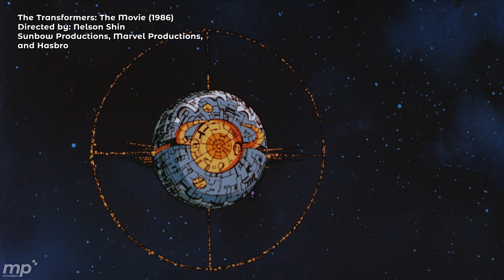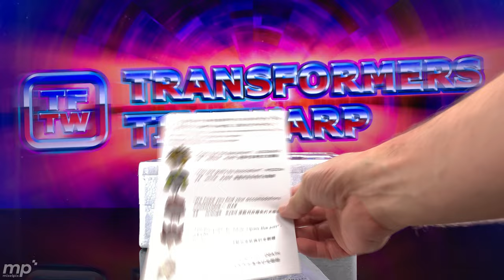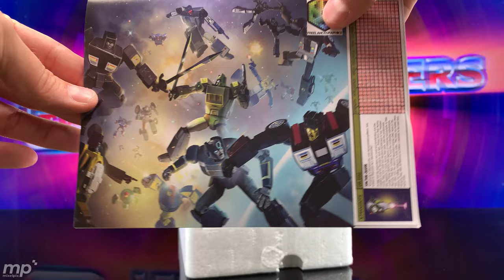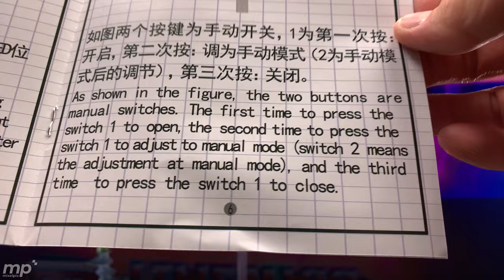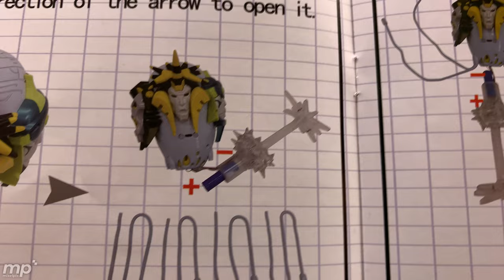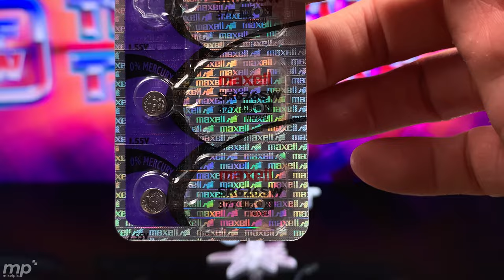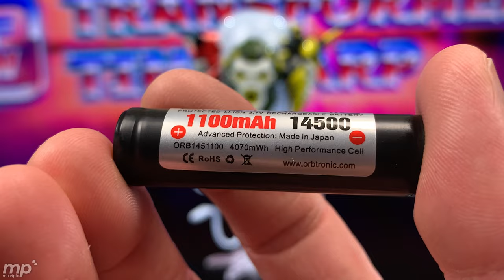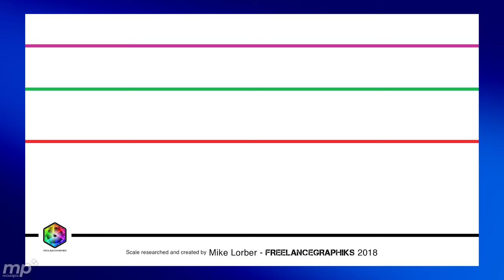[REVIEW] Masterpiece Quintesson Judge by X-Transbots (Egg and Potato, Part 1)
More Unicron-related MP-scale toys: X-Transbots MX-XVIII Dr. Egg (aka, Quintesson Judge) and Lemon Tree LT-03 Purple Potato (aka, Galvatron's ship, the "Revenge"). Review, Part 1 of 2.

Battery* links: Purchase and use at your own risk; mixelpix takes no responsibility for damage if batteries cause damage to your copy of X-Transbots Dr. Egg.

-Remote control battery listed in product manual: LR521
-379 (LR521-equivalent) battery I used
-Remote control battery listed on TFSource.com and Thechosenprime.com: LR626
-377/SR626SW (LR626-equivalent) battery I tested in my remote control
-Dr. Egg battery listed in product manual: 14500

*Information on battery equivalents provided as a courtesy and not guaranteed to be accurate; collectors: use at your own risk

My channel: Dedicated mostly to Transformers toy collecting (Masterpiece & Transformers Prime), I am not sponsored by ANY company, and I shoot and edit my videos to document and share my collecting experience.

Chapters
0:13 Welcome back!
1:10 This episode
1:35 Quintesson history lesson
2:15 Box details
4:14 Unboxing
5:36 The contents
6:33 Stuffed too tight
6:57 Examining the perpetrator
7:37 How do you keep your collector cards?
8:09 Another Mike Lorber connection
8:56 The product manual
9:32 Open it! Open it! Open it!
12:43 Some assembly required
13:50 Minor packaging issue
14:30 Bring in the Doctor
15:12 *batteries not included
17:15 Remote control battery access
18:51 Lights and Sounds (attempt #1)
20:31 Lights and Sounds (attempt #2)
21:29 Lights and Sounds (attempt #3)
24:03 Why not standard batteries?
25:19 Lights and Sounds (attempt #4)
27:17 Inconsistent lights and movement
29:04 Do the remote control's legs come off?
29:40 MP-scale comparison test
30:06 Scale chart reference
32:00 Final thoughts
33:57 The Verdict